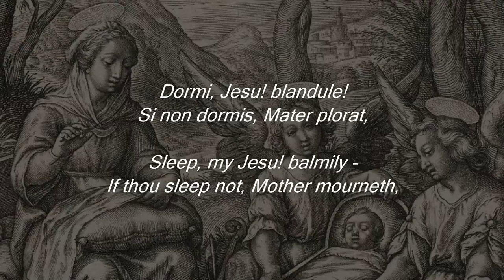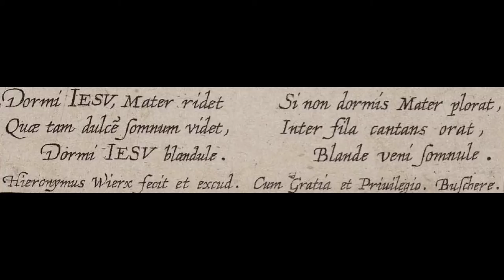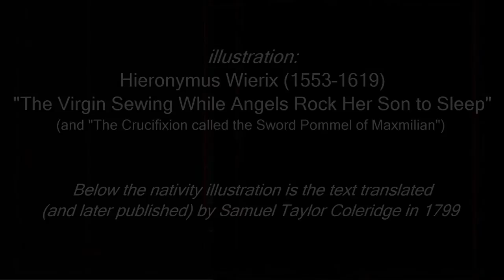Gibbons: 'The Virgin's Cradle Hymn', Op.101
Gibbons' setting of the 15th century poem 'Dormi Jesu' (known as 'The Virgin's Cradle Song') was composed on 29 October 2014, and was first performed by members of Davis & Elkins College choir, directed by the composer, at Davis & Elkins College, in Elkins, West Virginia, USA, on 6 December 2014.

The text of 'Dormi Jesu' was made famous when published by the English poet Samuel Taylor Coleridge in 1801 (with an English translation appearing ten years later). Coleridge spotted the text in a local inn beneath an illustration by the Flemish engraver Hieronymus Wierix (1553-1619) while visiting Germany in 1799.